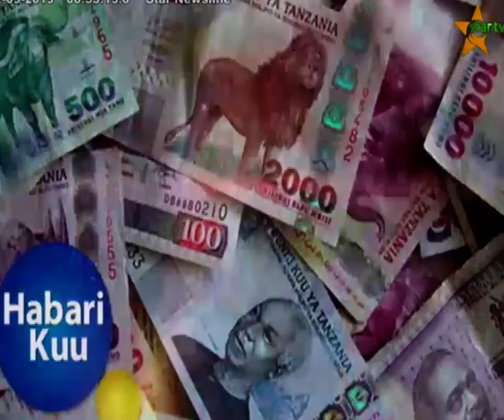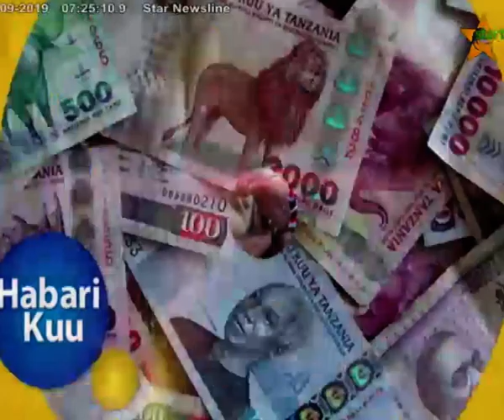KIPINDI CHA HABARI KUU : MGENI RAIS WA TLS DKT. RUGEMELEZA NSHALLA